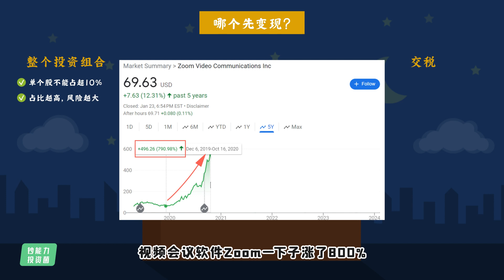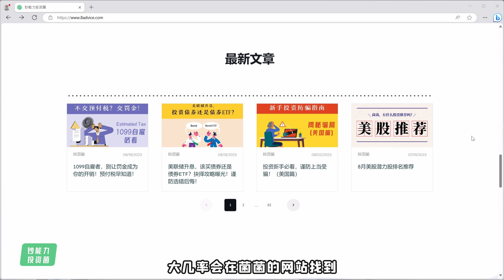先变现哪个？NSO/ISO还是RSU/RSA?